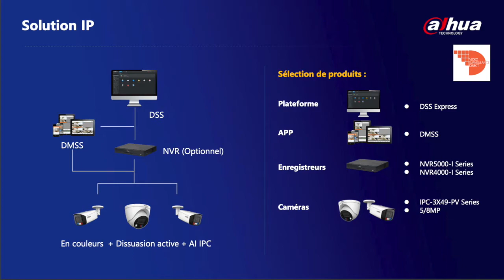Les caméras Tioc intelligentes avec détection de mouvement pertinente (humain ou véhicule)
Caméra de surveillance TiOC "Three in One Camera" ou caméra “ 3 en 1”.

Les progrès de la vidéo surveillance 2020 : Régulièrement, nous disons à nos clients qui voudraient recevoir des alertes en cas de mouvement qu’une “caméra de surveillance, c’est pas intelligent !”.

En effet, une caméra de surveillance ne sait pas faire la différence entre un mouvement généré par un chien qui passe devant son objectif, les arbres qui bougent avec le vent, la pluie, la neige ou le halo des phares qui modifient les couleurs de la zone filmée.

Mais, petit à petit, nous allons devoir corriger notre jugement ! C’est en tout cas la tendance à laquelle nous assistons dans le domaine de la vidéo surveillance depuis la moitié de 2020. Au moins, cette fichue année 2020 aura apporté peut-être quelque chose de bon !

Jusqu’à maintenant, les constructeurs de vidéosurveillance avaient principalement porté leurs efforts sur la montée en résolution des caméras et des enregistreurs. Nous sommes en effet passé de 1 à 8 Mégapixels pour les caméras dites analogiques (HDCVI, HDTVI et AHD) en quatre  ou cinq ans. Progression identique pour les caméras de surveillance IP qui bénéficient aussi de capteurs toujours plus précis.

Cependant, des efforts devront tout de même être orientés vers l’augmentation des cadences d’enregistrement car elles sont, à notre sens aujourd’hui, insuffisantes sur des enregistreurs “standards” au delà de 6MP.

Toutefois, la grande nouveauté de ce second semestre 2020 est l’arrivée de matériels qui savent de mieux en mieux analyser les images.

Sur les nouveaux enregistreurs de vidéo surveillance, il est notamment possible de leur demander de nous lister toutes les personnes qui sont des hommes ou des femmes, ceux et celles qui ont des lunettes ou qui n’en ont pas ou encore ceux qui ont de la barbe.

De la même façon, ll est fait un distinguo entre les animaux, les personnes ou les véhicules.C’est notamment vrai pour les caméras de surveillance PTZ autotracking qui savent ne pas suivre un animal errant pour se concentrer sur un individu ou un véhicule qui entrerait dans une zone surveillée.

Ces nouvelles technologies ont un nom chez le constructeur Dahua : TiOC.Une caméra de surveillance TiOC signifie tout simplement : Three In On Camera, soit Caméra Trois en Un. cette caméra de surveillance devient intelligente.

Une caméra TiOC rassemble 3 technologies :

Full Color : ces caméras Full Color sont équipées d’une led lumineuse qui, en cas de mouvement significatif, s’allume pour permettre à la caméra d’activer le mode couleur, même dans l’obscurité. Cela permet ainsi d’améliorer la vision nocturne et une meilleure exploitation des images stockée par l’enregistreur de vidéo surveillance.

Dissuasion Active ou Active Deterrance : En cas de détection de mouvement ou de franchissement de ligne, une seconde led lumineuse, passant du rouge au bleu s’active et clignote pour signifier à l’intrus qu’il a été repéré.Certaines caméras de surveillance TiOC sont en plus équipées d’une sirène pour accentuer l’effet de dissuasion.

Intelligence Artificielle : Dans le logiciel de ces caméras de surveillance TiOC, il peut être fait la différence entre la végétation qui s’agite sous l’effet du vent, la pluie ou l’identification d’un individu ou d’un véhicule qui doit, dans ces 2 derniers cas, déclencher l’alerte lumineuse et/ou sonore.

Cette technologie se retrouve dans les caméra de vidéo surveillance HDCVI ou IP.